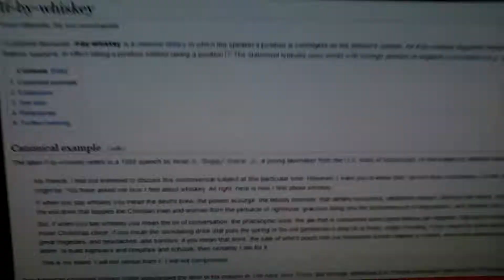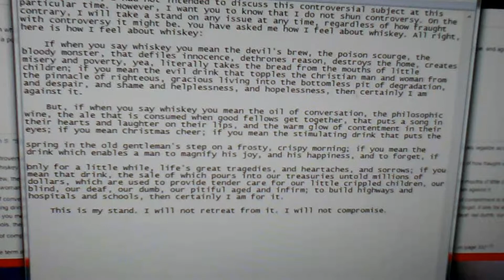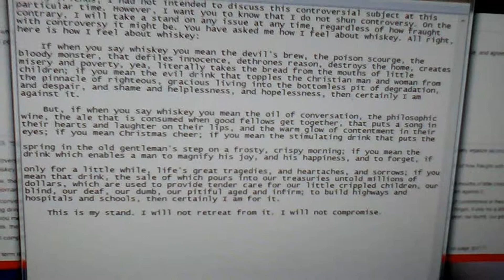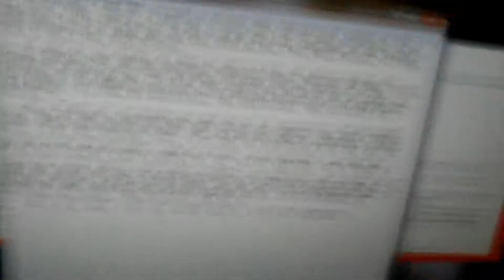If By Whiskey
Noah S. "Soggy" Sweat, Jr.

Wild Turkey 101